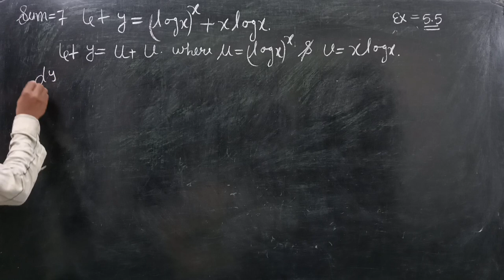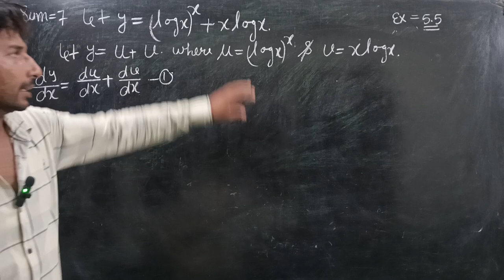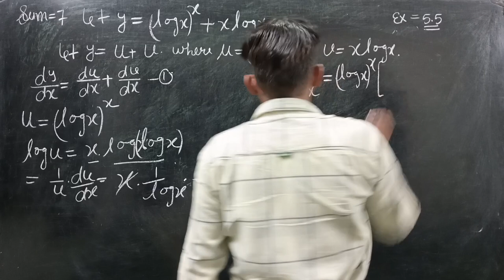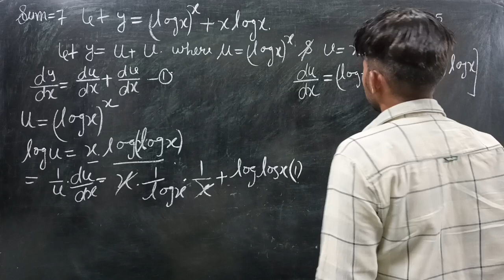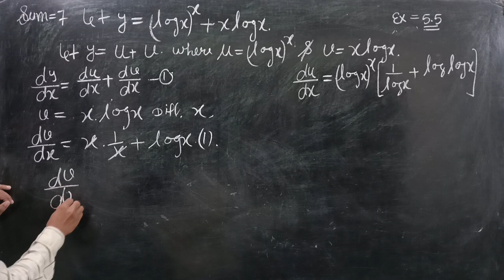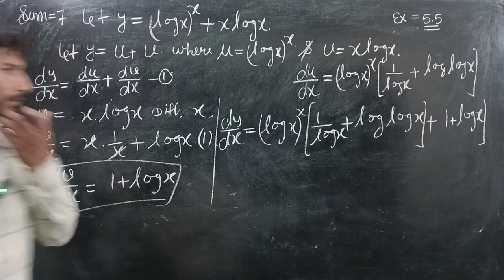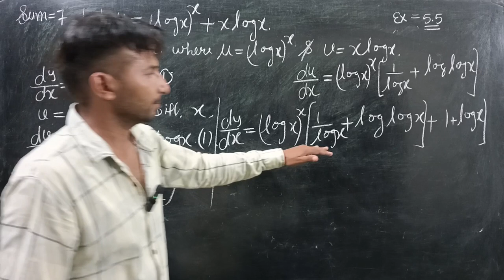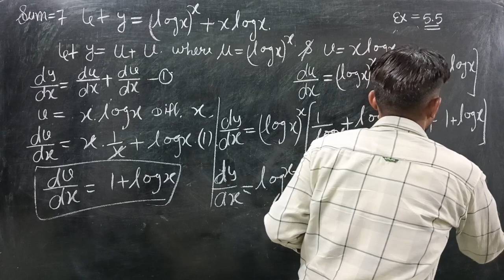class of 12th math exercise 5.5 question number same as 7 ncert solutions derivatives function solve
class of 12th math exercise 5.5 question number same as 7 ncert solutions derivatives function solved